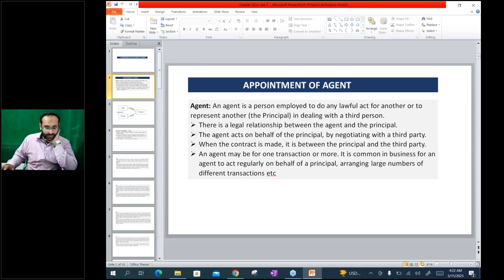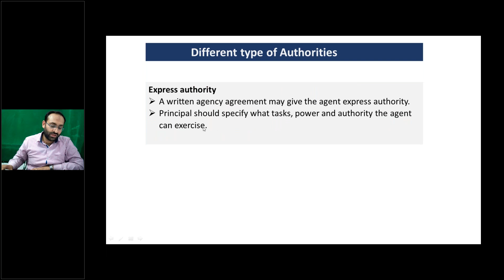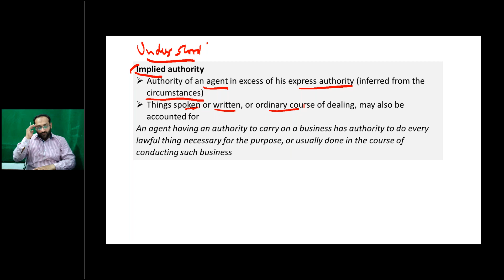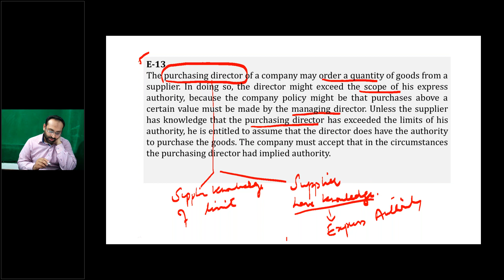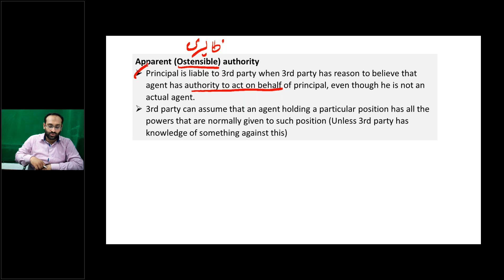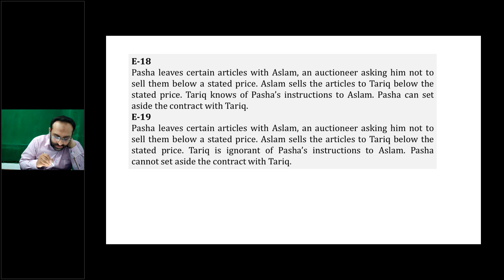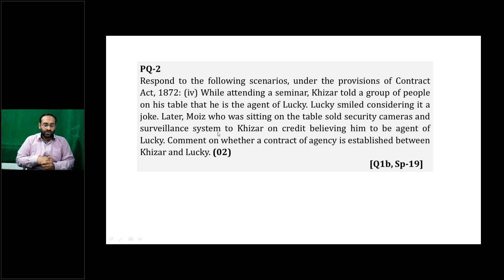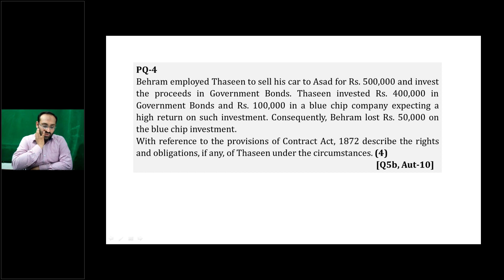CAME Post Batch A-23 | BLAW By Sir Ali Imran | Day-03 | Authority of Agent